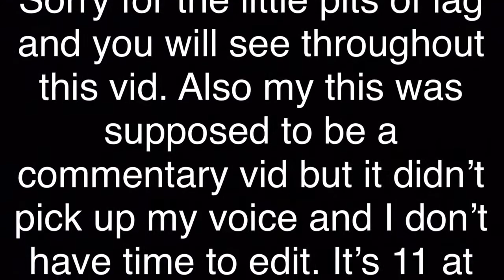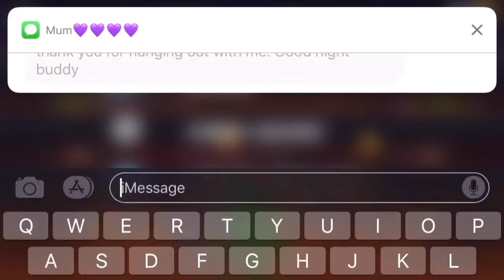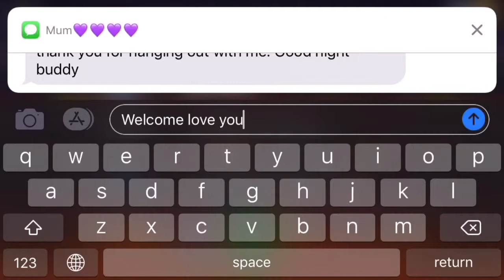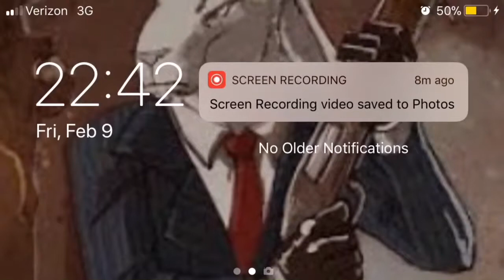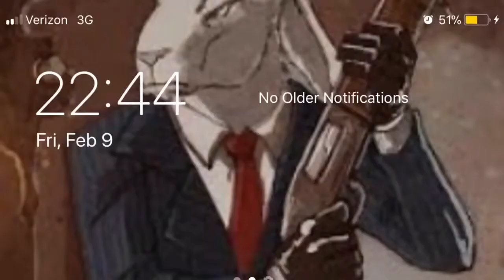PMK iOS: drive ahead pt:1